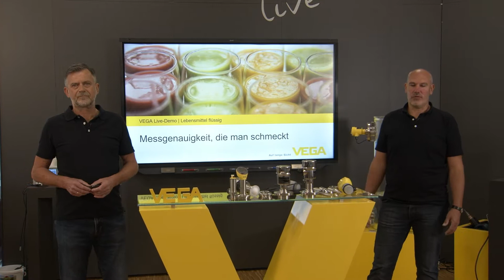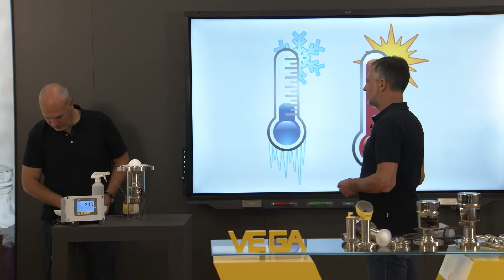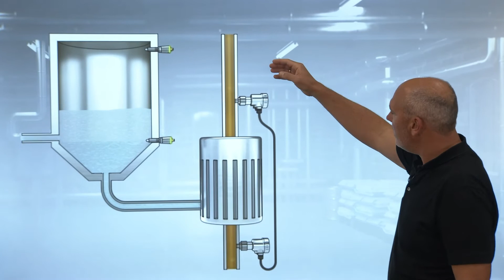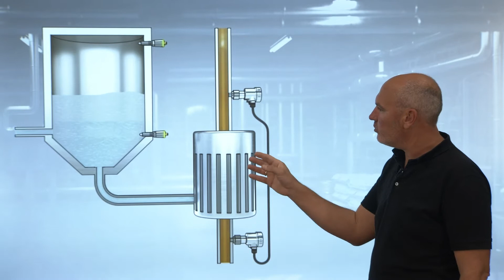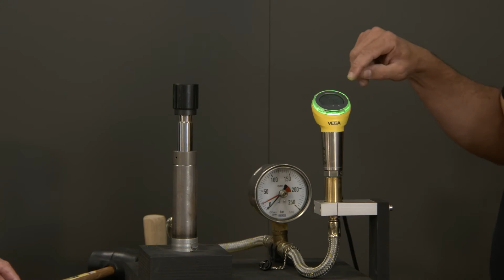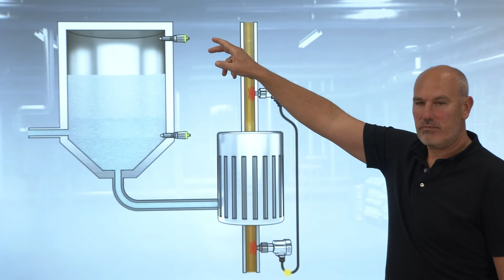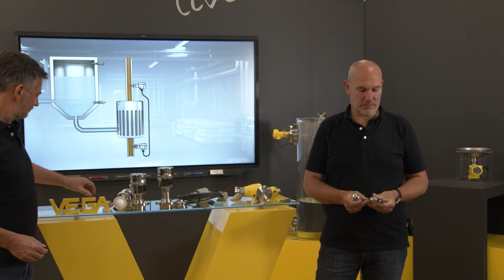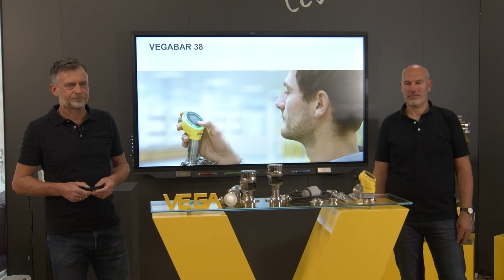Sichere Messtechnik für flüssige Lebensmittel | VEGA Live Demo DE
VEGA Live-Demo „Flüssige Lebensmittel“:
Ob Senf, Saft oder Soße: Von den Lager- und Mischtanks, Abfüllstationen bis hin zur CIP-Anlage zeigen wir live und im Detail, wie einfach sich jeder der Prozess-Schritte flüssiger Lebensmittel optimieren und ideal reproduzieren lässt.

Dazu haben unsere Branchenexperten Andreas Grandel und Joachim Schmalz die exakt passende Portion Messtechnik- und Branchen-Know-how ideal gemischt.